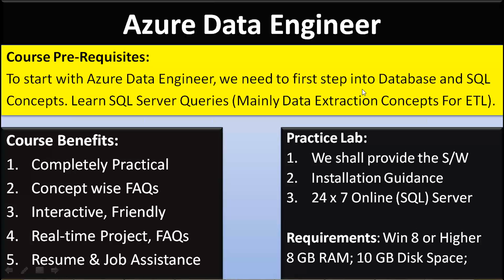Azure Data Engineer Training with Project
Azure Data Enginer Training with Real-time Project.

. End to End Implementation.
. Concept wise FAQs, Solutions.
. Real-time Project with Solution, Project FAQs.

SQLSchool Training Institute offers 100% Real-time, Practical Trainings and Projects on Azure Data Engineer.
Course Includes Basic to Advanced Azure ETL Components including one Real-time Project.
Azure Data Engineer course from SQL School includes:
 1 AZURE RESOURCES
 2 AZURE FIREWALL
 3 AZURE ACTIVE DIRECTORY
 4 AZURE MONITOR

 5 AZURE STORAGE
 6 AZURE DATA LAKE STORAGE
 7 AZURE SYNAPSE POOL

 8 AZURE DATABRICKS
 9 AZURE DATA FACTORY
 10 AZURE SYNAPSE ANALYTICS
 11 AZURE STREAM ANALYTICS
 12 IOT HUBS
 13 EVENT HUBS

 14 END TO END IMPLEMENTATION WITH STORAGE + ETL + SPARK CLUSTERS + POWER BI